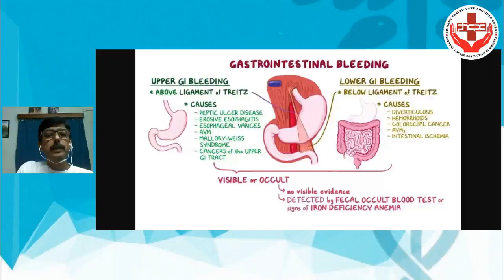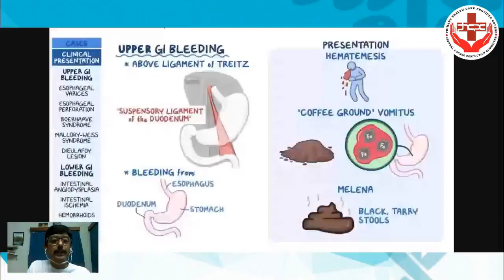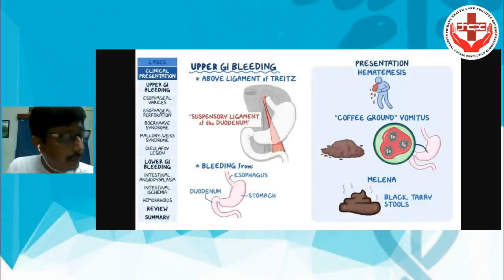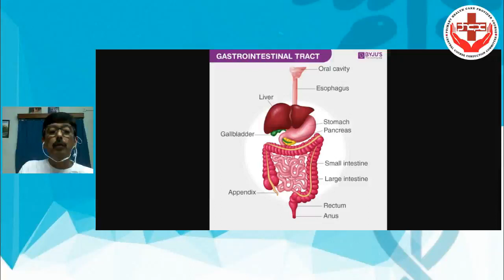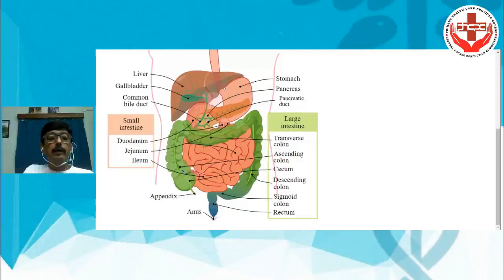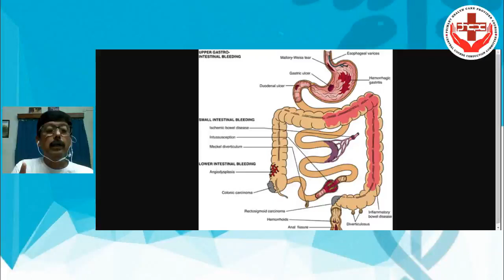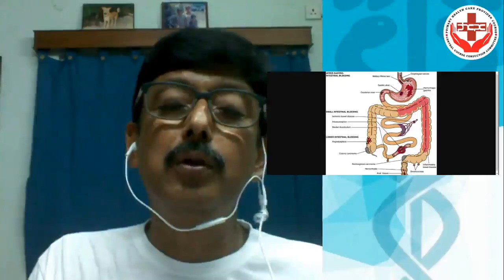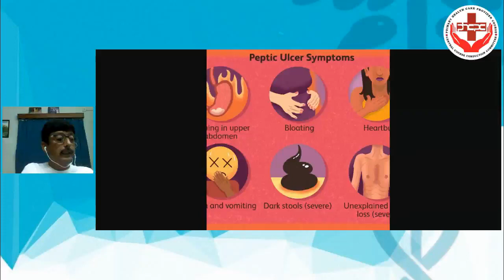PHCPC Online Class 2023 2024 segment 1 day 11 : G.I. System Part 4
G.I. System Part - 4
Chapter 34 (G.I. Bleeding)